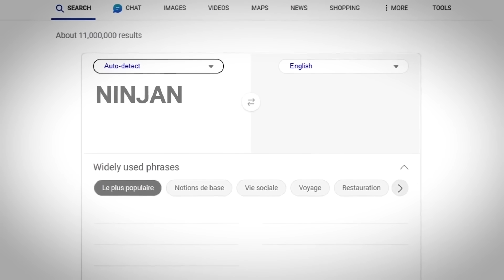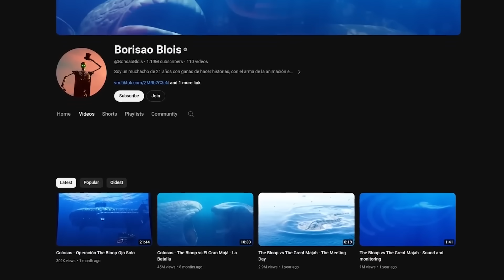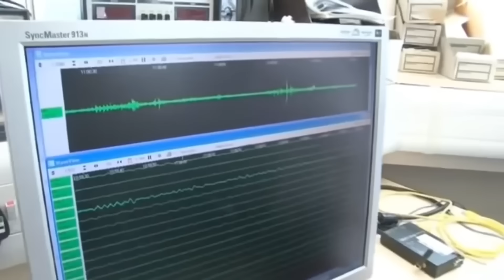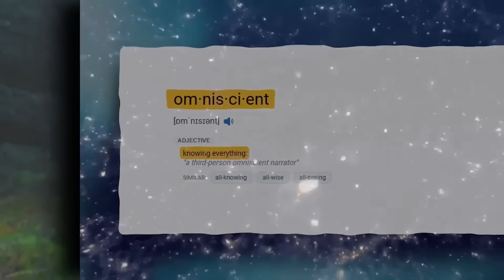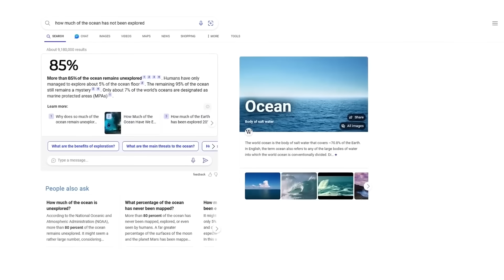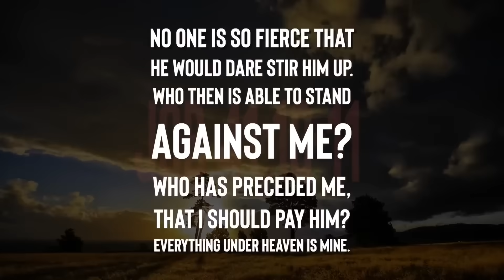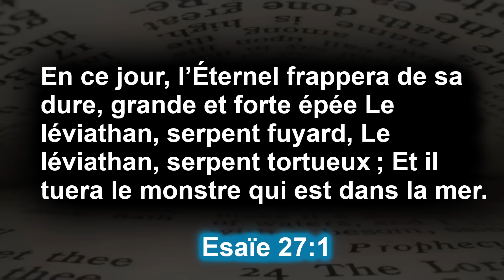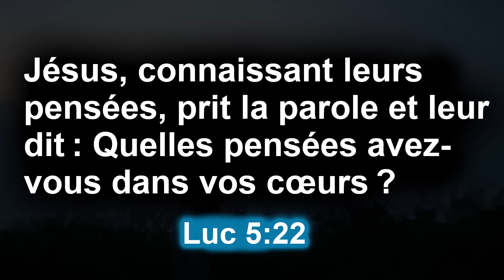Des scientifiques ont fabriqué un monstre ?? 😰😱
Livres gratuits:
✅ amzn.to/3SVO1nu
✅ amzn.to/3HlPz5a